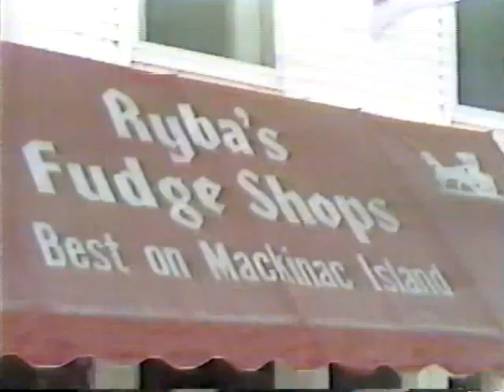Jim Herrington, WXYZ, 11:00 PM, June 2, 1985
Today's news managers encourage producers to create "points of difference" to make their newscasts unique and memorable.  Jim does this effortlessly in this Mackinac Island "season preview" package.  This material is provided for the sole purpose of criticism, comment, scholarship, and research.